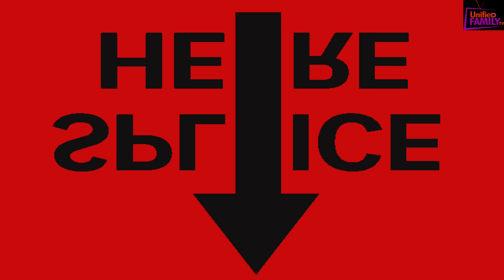UKHU-EBABA [MY FATHER PROPERTY] PART 3 LATEST BENIN MOVIE 2022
Welcome to our channel where you watch interesting and new movie LIKE and SHARE we say very big thank you all for your love and support to our channel .ukhu-ebaba 3 is a very interesting movie Watch it and share and comment thank you eye omea